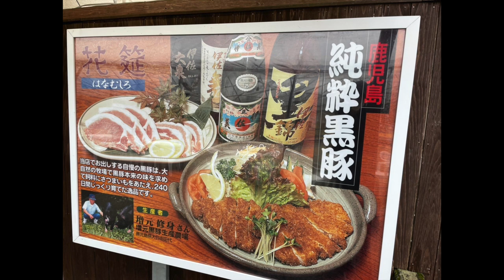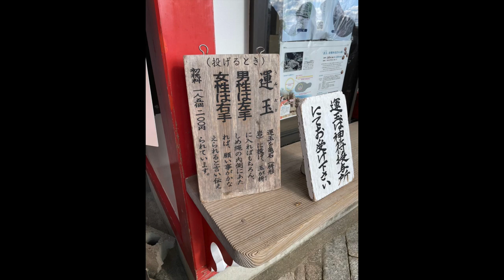［Miyazaki trip🌺］Moai🗿 | Udo Shrine⛩️ & Aoshima⛩️ | Japan's Temperate Zone🏖️【subtitles】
▼Timeline▼
00:00  Opening
00:24 *Day 1*
00:28  Heading to Kirishima
00:32  Sogi Waterfall
00:54  Black pork: Hanamushiro
01:31  Heading to Miyazaki City
01:54  Chicken dish: Gunkei Main Store Hidden Warehouse
02:37 *Day 2*
02:48  Aoshima
03:40  Sashimi bowl: Uomasu
04:12  Udo Shrine
04:34  moai statue: Sunmesse Nichinan
05:09  big fried shrimp: Shan Shan Cha Shop
05:40 *Day 3*
05:40  Takachiho Gorge